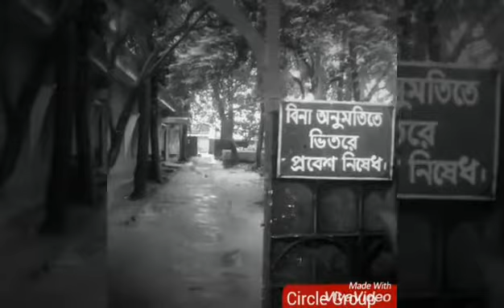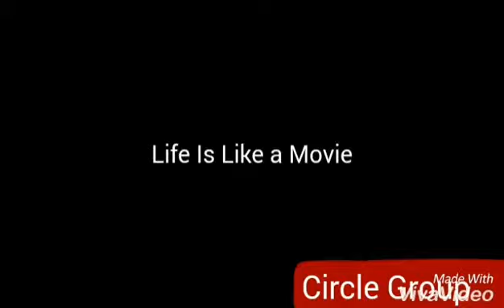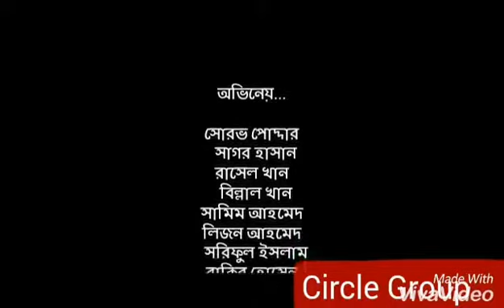Bangla New Comedian Short Film,Director On Sahin Howlader..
This Is bangla new short film..Film Name Vhi.